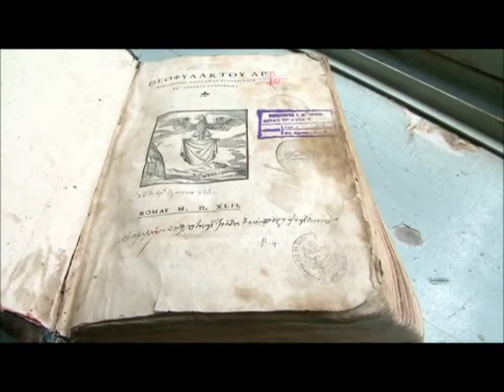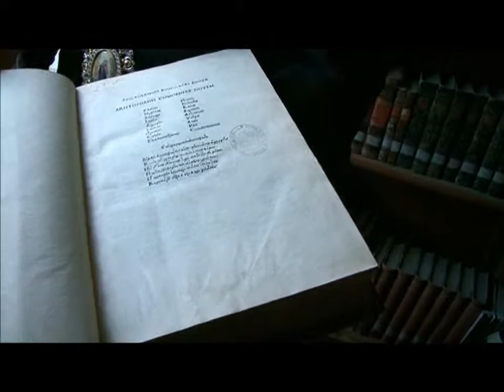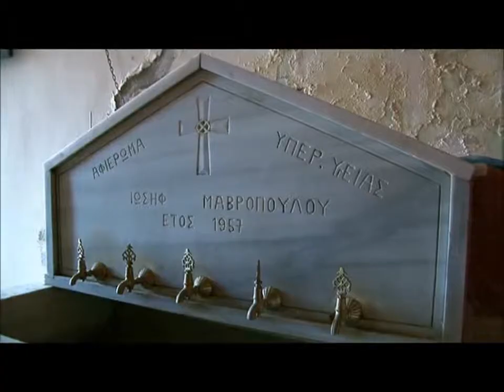Κωνσταντινούπολη 2 από 6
Κωνσταντινούπολη.
Πόλη της μνήμης και των ονείρων μας.

Δεύτερο μέρος:
1. Προς τα Πριγκηπόννησα.
2. Θεολογική Σχολή Χάλκης -  Ι.Ν. Αγίας Τριάδος.
3. Πρίγκηπος -  Ι.Μ. Αγίου Γεωργίου Κουδουνά.

2ο Γενικό Λύκειο Αλεξανδρούπολης.
Πολιτιστικό πρόγραμμα.
Θέμα: Τα Ελληνικά Σχολεία Δευτεροβάθμιας Εκπαίδευσης στην Κωνσταντινούπολη
Διάρκεια προγράμματος : Νοέμβριος 2009 - Ιούνιος 2011.

Υπεύθυνοι καθηγητές του προγράμματος:
Μηλιώνης Παναγιώτης
Γκουτζιβελάκη Ευαγγελία

Συμμετέχοντες μαθητές
Β' Λυκείου
Αυγερινάκη Ευανθία
Βασιλείου Ευαγγελία
Γραμματίκη Ευδοκία
Γωνιάδης Δημήτριος
Δικαιοσυνόπουλος Χρήστος
Δούκα Άννα
Δουλούδη Χριστίνα
Ζυγερίδου Βάγια
Καλαφατζή Αντωνία
Κόττα Αγγελική
Κουγιουμτζής Γεώργιος
Μαλκοπούλου Αθανασία
Μαυροβουνιώτης Παναγιώτης
Μηλιώνη Νικολίνα
Μουσταφά Μουτλού-Ευτυχία
Παύλου-Μπενάζη Αθηνά
Πολυζωίδου Θεόπη
Στεργίου Κυριάκος
Χατζηπαρασίδης Βασίλειος

Γ' Λυκείου
Παπαδόπουλος Γεώργιος
Τερζούδης Βάιος